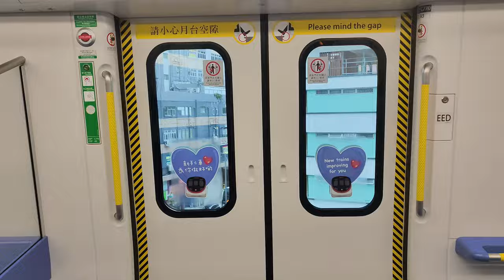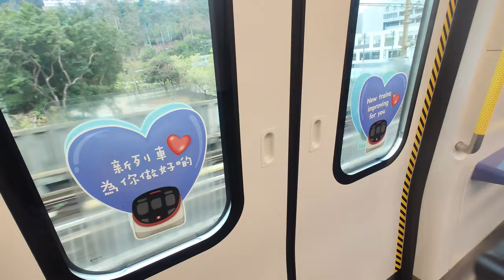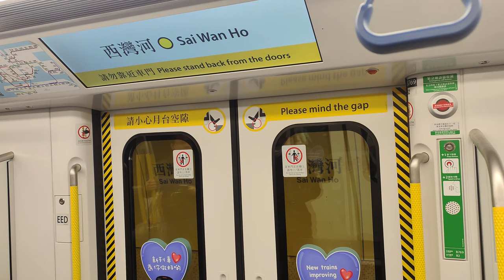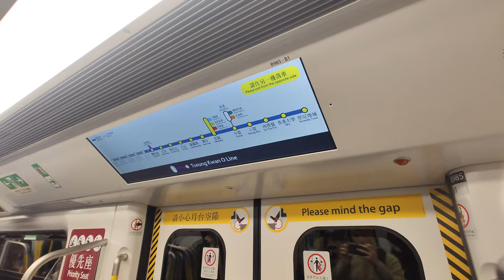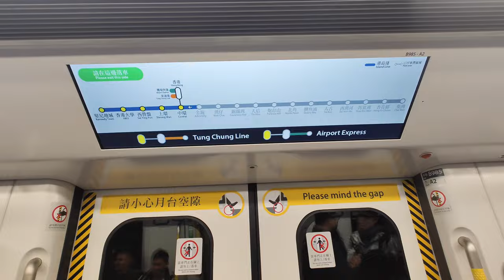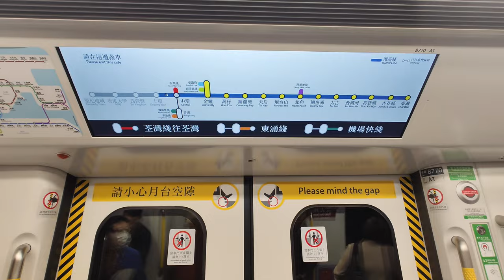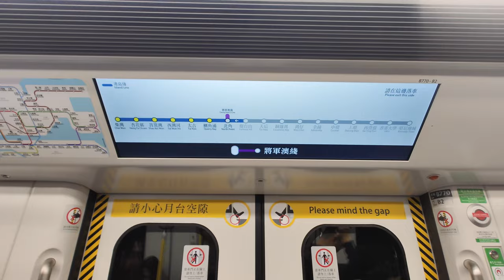🚇 Q-train is now serving the Island Line! A first operation day compilation of the new MTR Q-train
Since early November 2023, the new Q-train has started running on the Island Line for testing during operation hours at night. After 2 months of testing, the train was finally in service on 2024/01/28, but it wasn't as grand as the one on the Kwun Tong Line in 2022. Every time a Q-train starts operation, an M-train will be retired and decommissioned, especially the first batch of M-trains that was made in the late 70s. The M-train still has 1-2 years to run on the Island Line.

由2023年11月初起，港鐵新列車Q-train開始在港島線上測試，並開始在晚間非繁忙時間試車。經過兩個多月，港島線Q-train已經在2024年1月28日投入服務，這次首航車沒有像2022年觀塘線那時隆重。每當一列Q-train投入服務，就會有一列港島線的M-train退役拆解，尤其是港島線有很多70年代末製造的第一批M-train，港島綫M-train將剩下1-2年時間運行。

時間軸 Timestamps:
0:00 首航列車 First Departure
3:08 轉車站廣播 Interchange station annoucements
6:32 於其他車站拍攝 Filming at other stations
9:51 首航結束 The end of the first service day